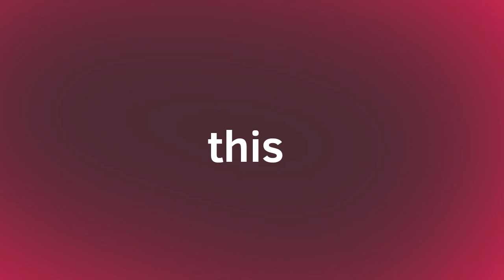しうmeme / free collab /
do what you want with this xd.